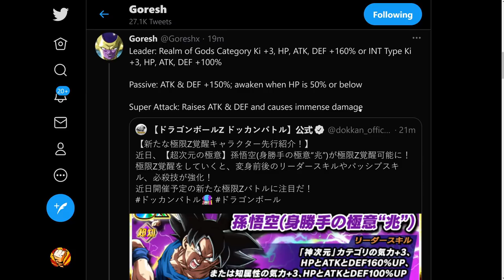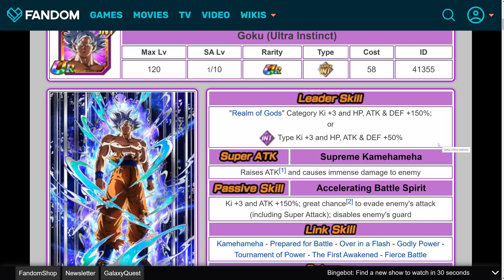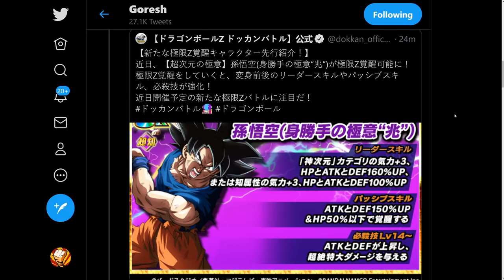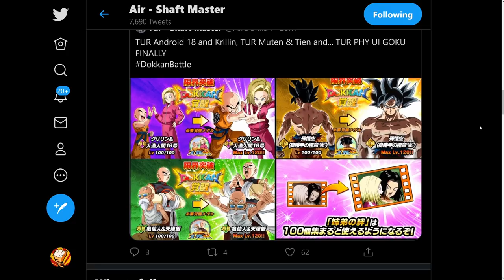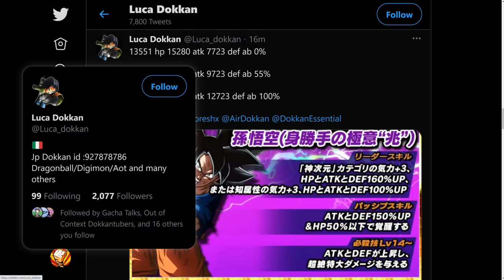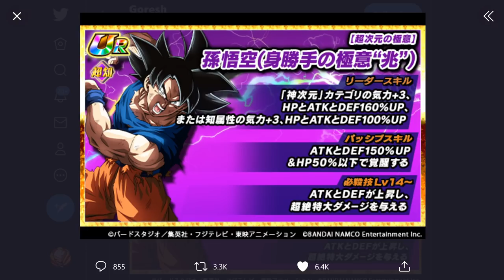BREAKING NEWS! INT UI GOKU'S EXTREME Z-AWAKENING IS COMING + PART 2 INFO! (DBZ Dokkan Battle)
I actually don't know what to say... HOW IS THIS REAL LIFE?!